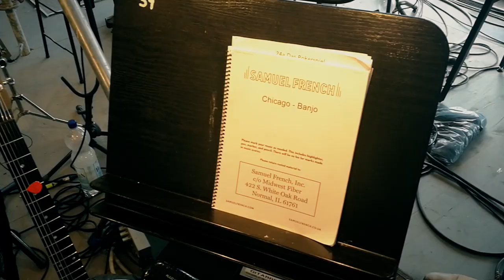BACKSTAGE WITH DANIEL - CHICAGO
Taking you on a backstage tour - ride of Chicago the Musical -
in Magdeburg Domplatz - Open Air 2019
with Daniel Rakasz - playing Billy Flynn.

Hereby a special thank you to all crew, cast, orchestra, choir, backstage and members of the theater who helped to make this video, and who have created this one of a kind and incredible show. Last but not least hereby I owe a huge thank you for the filming, cuting, editing, and creating of this backstage movie for Glória Halász and for Luise Schächer for making me feel like a million dollars every day. THANK YOU!

Music Director: Damien Omansen.
Director:  Ulrich Wiggers.
Set Design: Leif-Erik Heine
Costume Design: Franz Blumauer
Choreography: Jonathan Huor
Dramaturgy: Ulrike Schröder
Choiremanagement: Martin Wagner

Cast
Roxie Hart - Sandy Mölling
Velma Kelly - Marcella Adema
Billy Flynn - Dániel Rákász
Amos Hart - Enrico De Pieri
Mary Sunshine - Gerben Grimmius
Mama Morton - Carin Filipčić
Conferencier - Chris M. Nachtigall
Ensemble -
Jasmin Eberl, Marja Hennicke, Emma Hunter, Antanina Maksimovich,
Cristina Salamon Lama, Lara de Toscano; Christian Funk, Michael Konings,
Pablo Martinez, Nico Went

Choir and Ballet of  Theater Magdeburg
Ballett Magdeburg
Magdeburgische Philharmonie